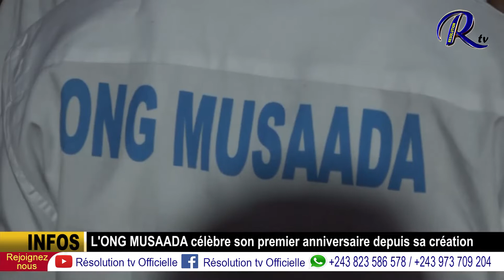L'ONG MUSAADA célèbre son premier anniversaire depuis sa création.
Résolution tv